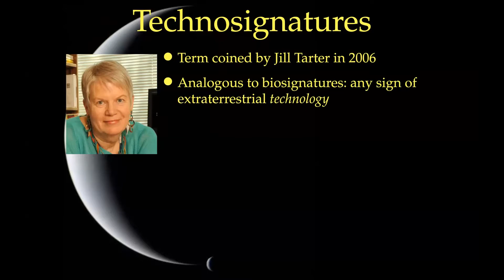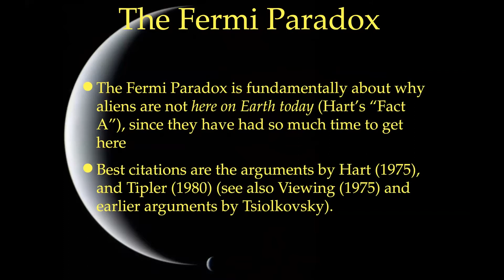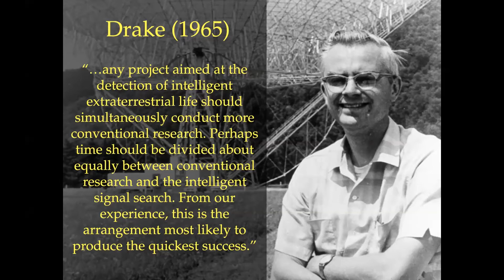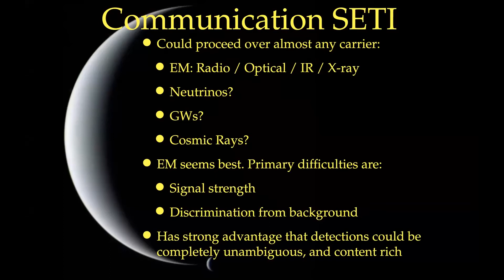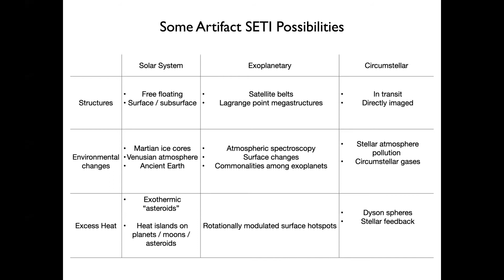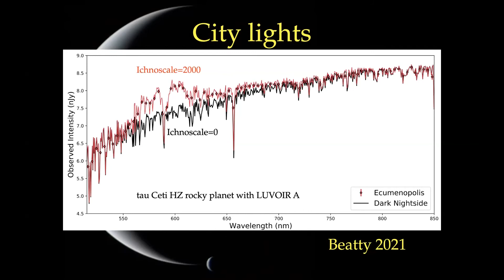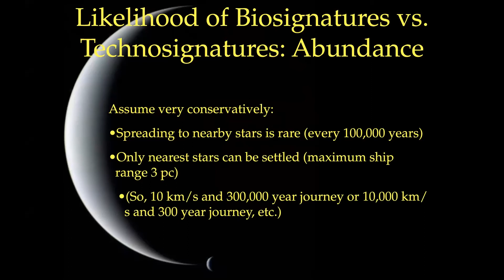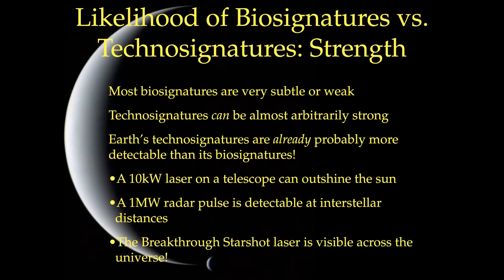Jason Wright | An Overview of Technosignatures | 21 / 22 | Life in the Universe 2021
A recording of the proceedings of the first conference is available on YouTube at Life in the Universe Symposium 2020.

The conference is multi-disciplinary: it covers the search for technosignatures and biosignatures from the universe using telescopes, the space missions searching for life in the solar system, prebiotic chemistry in the universe and in the laboratory, the earliest life forms on Earth, genetics, mass extinctions, the coevolution of technology and intelligence and the future of humanity and the planet. The conference will follow a chronological narrative, from the formation of complex molecules in the universe through our earliest common ancestors to the appearance of advanced cognition and the possible future evolution of life on Earth. It emphasizes that we all derive from an earliest common ancestor and that we may not be unique in the universe, given the recent discovery of thousands of habitable planets in our Milky Way galaxy alone.

The Scientific Organising Committee is Bernie Fanaroff (SARAO) (Co-Chair), Dave DeBoer (UC Berkeley) (Co-Chair), Barbara Sherwood Lollar (Toronto), Andrew Siemion (UC Berkeley), Jill Tarter (SETI Institute), Mike Garrett (Manchester), Pierre Durand (Witwatersrand), Jamie Drew (Breakthrough Initiatives) and Robert Blumenschine (PAST).

Confirmed speakers include:
Martin Rees (Cambridge)
Lisa Kaltenegger (Cornell)
Shino Suzuki (JAXA)
Steve Benner (Foundation for Applied Molecular Evolution)
Barbara Sherwood Lollar (Toronto)
Eugene Koonin (National Centre for Biotech Information)
William Martin (Dusseldorf)
Jaganmoy Jodder (Witwatersrand)
Jonah Chioniere (Witwatersrand)
Arik Kershenbaum (Cambridge)
Jim Green (NASA)
Frances Westall (European Space Agency)
Tim Goudge (UT Austin)
David Grinspoon (Planetary Science Institute)
Heather Graham (NASA)
Jason Wright (Penn State)
Daniel Czech (Berkeley)
Dietrich Stout (Emory)
Scott Hubbard (Stanford)
Harry Attwater (Caltech)
SoRi La (Witwatersrand)
Pete Worden (Breakthrough Initiatives)